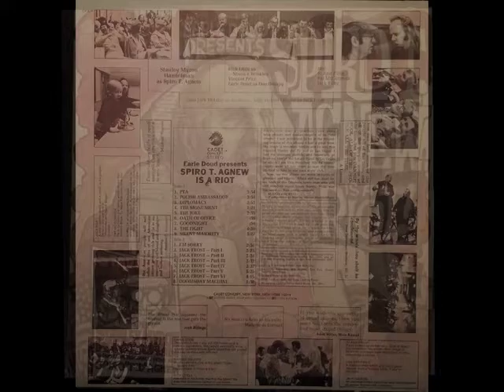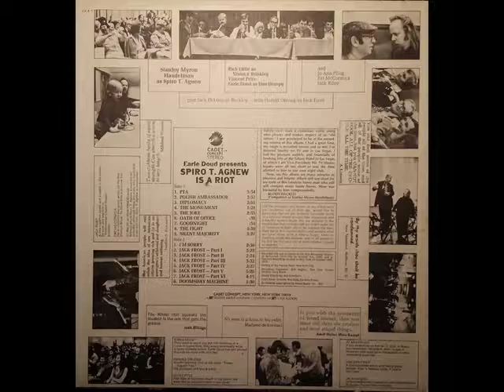Earl Doud Presents: Spiro T. Agnew is a Riot! side one/track eight. The Fight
Earl Doud presents:
Spiro T. Agnew is a Riot
Starring Stanley Myron Handelman